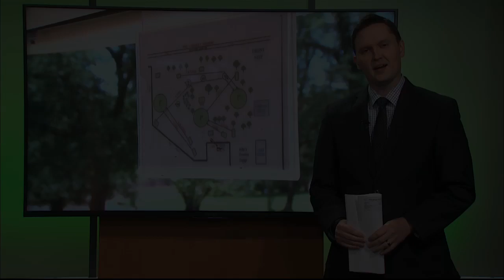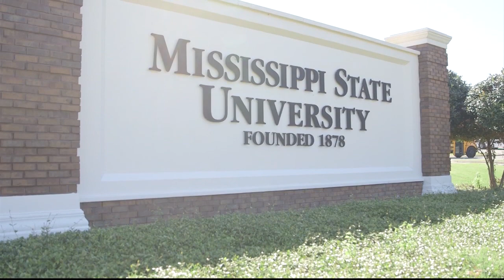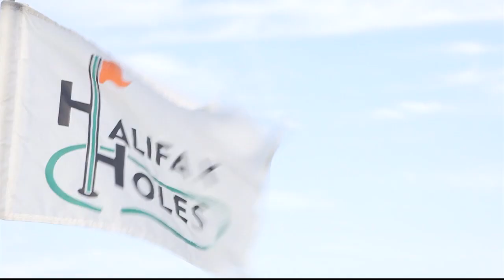From Farm to Fairway | Farmweek | June 29, 2017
Farmweek visits Halifax Holes.